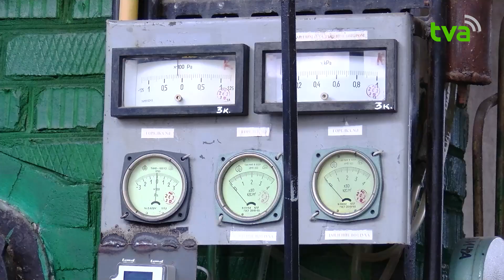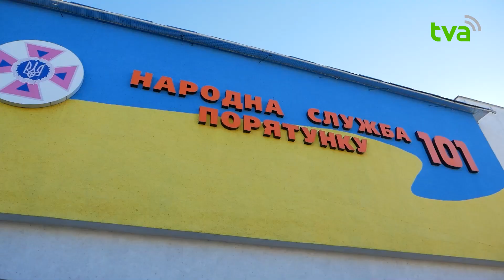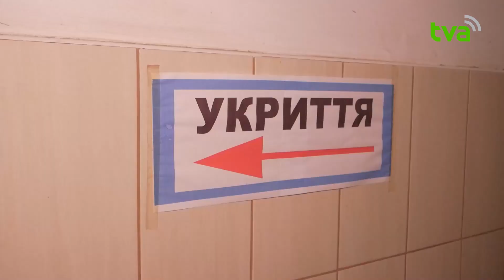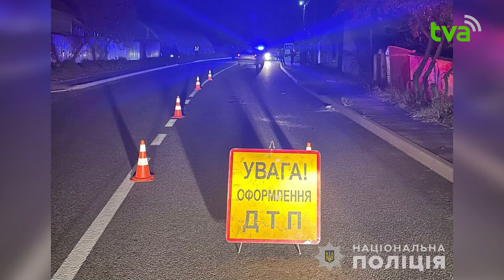Tеми дня ТВА 6.11.2023